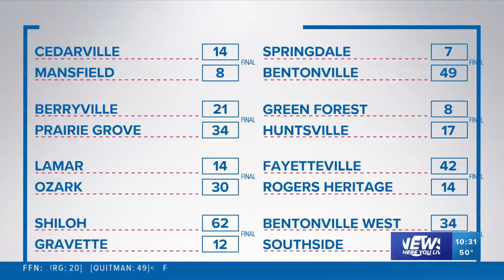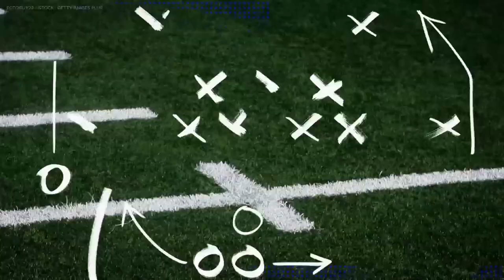Football Friday Night - Week 9 | Oct. 29, 2021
The playoffs are knocking on our door! Don't miss any of the action from this week's Football Friday Night.